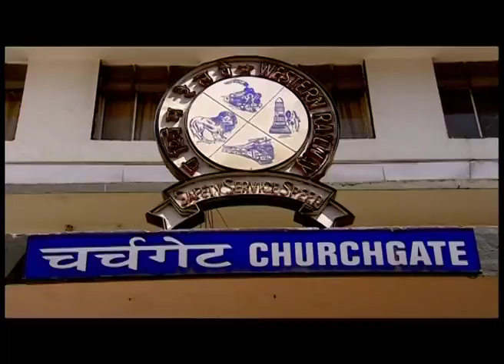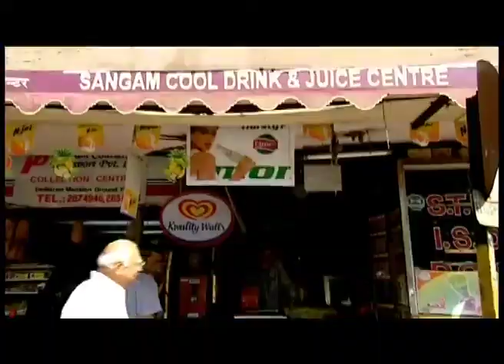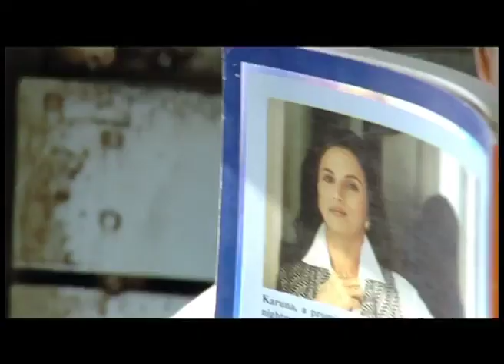human race india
voyeuristic road journey across India